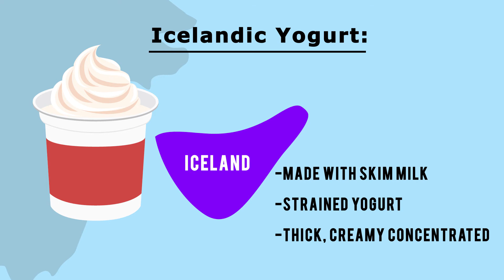Yogurt from around the World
Check out the yogurt from around the world!